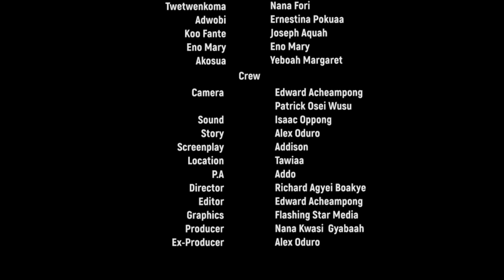Fake borga In Town/Yaw Dabo/Don Little/Berma Bediide & Quapiah latest comedy series Episode 23